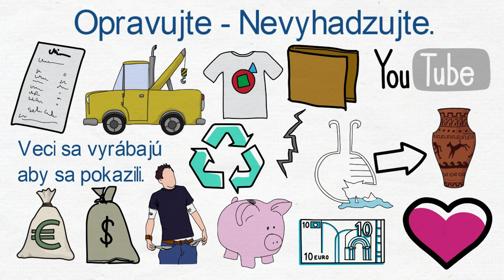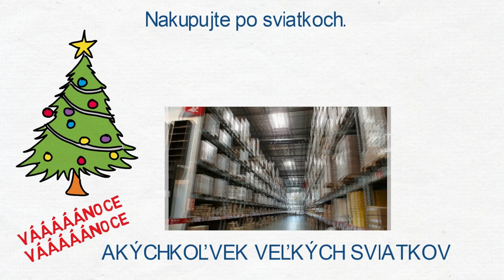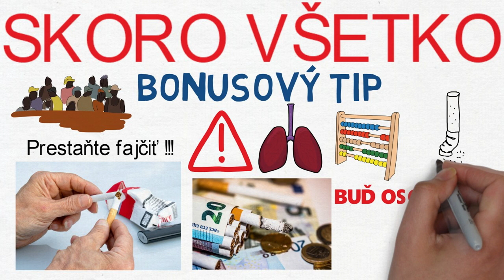AKO ŠETRIŤ PENIAZE ??? ║ Ďalších 5 Spôsobov Ako Ušetriť !!!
Peniaze sa v dnešnom svete naozaj zídu. Či už ich chcete ďalej investovať aby ste zarobili viac, alebo ich len chcete minúť na super zážitky. Poďme priamo k piatim tipom, ktoré vám pomôžu ušetriť čo najviac.

1. Opravujte – Nevyhadzujte.
2. Zaregistrujte sa v každom zákazníckom programe.
3. Dajte si krátkodobé ciele.
4. Nechajte si peňaženku doma.
5. Nakupujte po sviatkoch.

Ak bude na tomto videu 10 komentárov o tom, že chcete pokračovanie, spíšeme ďalších 5 tipov. Ďakujeme vám veľmi pekne za pozornosť, a vidíme sa pri ďalšom videu.